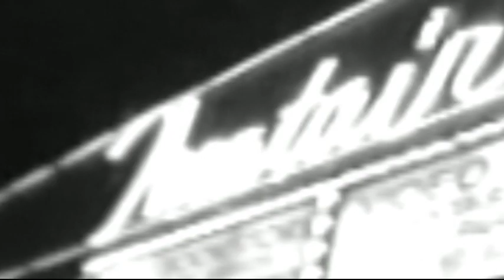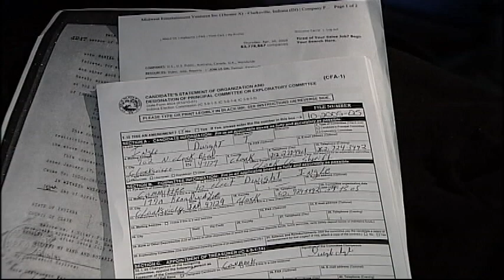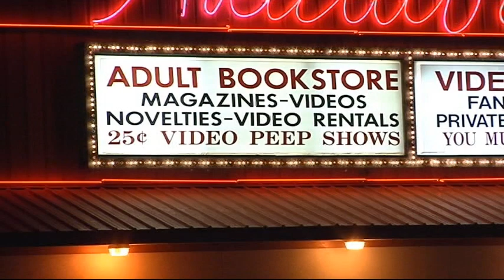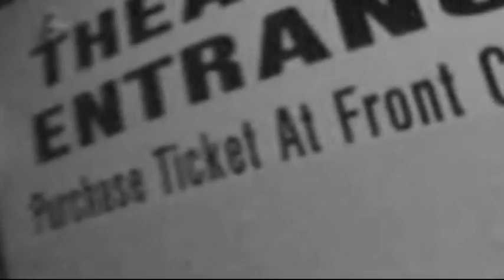Theataire X Part 2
Series Carrie Weil and I produced on local adult book store selling monre than just books. We were honored with a Emmy win for Investigative Reporting.